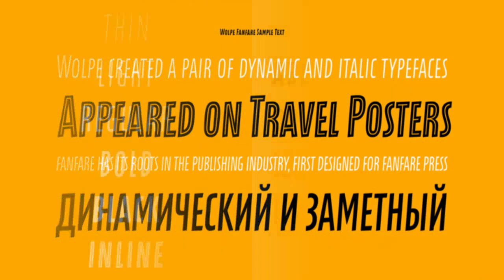Wolpe Fanfare™ Font from Monotype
Fanfare is such a fun typeface, says Toshi Omagari, who revived the design for The Wolpe Collection. It was my happiest discovery when I was digging through the Monotype archive. I came across it and had to check the designers name. No wonder: Fanfare is modern, light and playful not what youd expect from an 80-year old design. From the original, very heavy weight design, Omagari started by creating a black weight, followed by four lighter weights for Wolpe Fanfare, preserving the character of the letterforms all the way down to a thin version.

I wanted to do more than digitize the original weight, he says. Its surprisingly modern, and its skeleton, its basic structure, is so beautiful. More The new design packs more into a small space than most typefaces. Its a natural for publication and advertising design. With displays capable of revealing fine details such as Fanfares subtly slanted baseline, its lovely forms will easily translate to mobile devices.

With an extended European character set that includes Greek and Cyrillic language support, Wolpe Fanfare can speak in many languages.